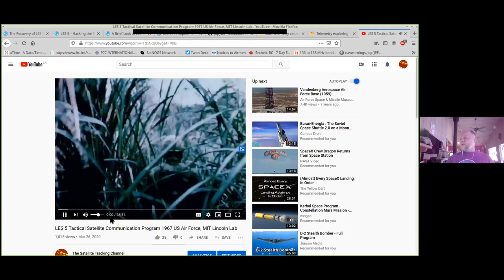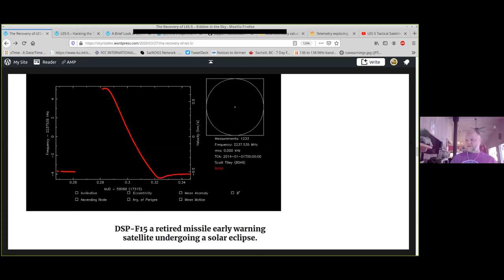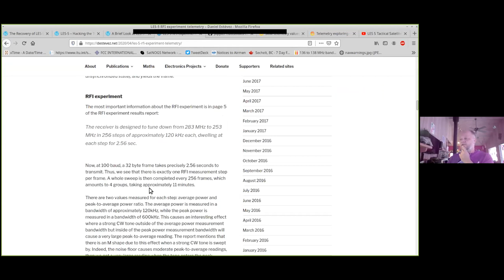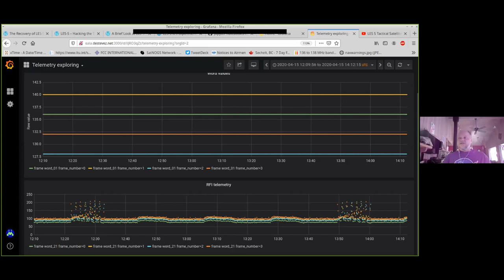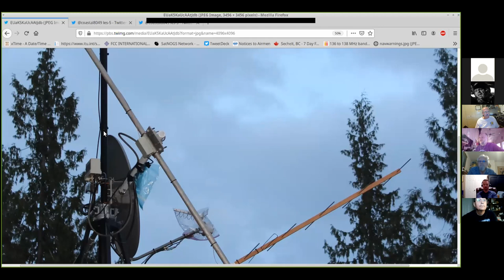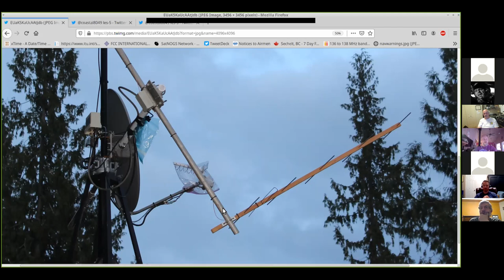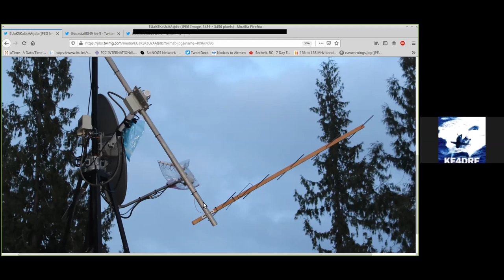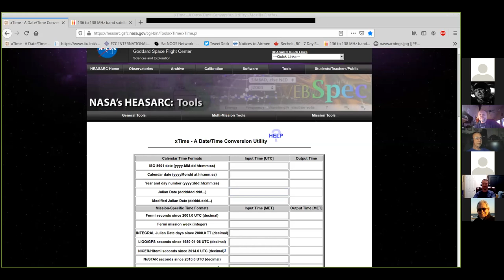BVARC meeting held June 13, 2020. Scott Tilley (VE7TIL) discusses Zombie Satellites.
Hi Guys!

Regards,

Scott